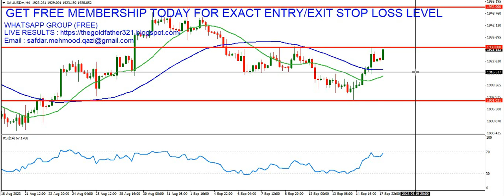FOREX SPOT GOLD XAU/USD DAILY ANALYSIS 18.09.2023